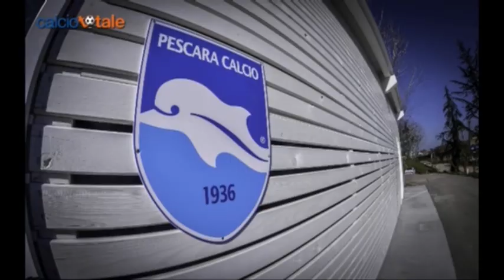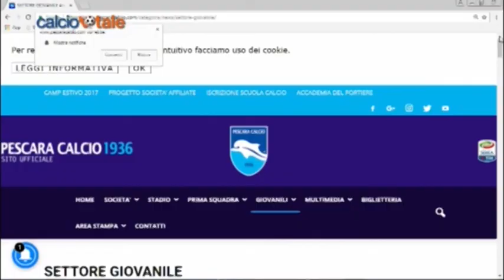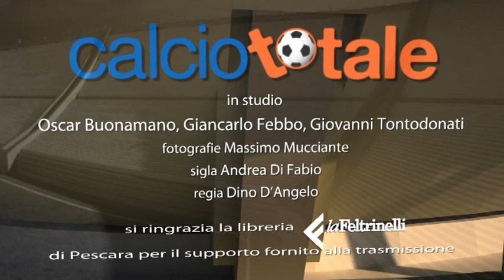Calcio Totale del 17/03/2017